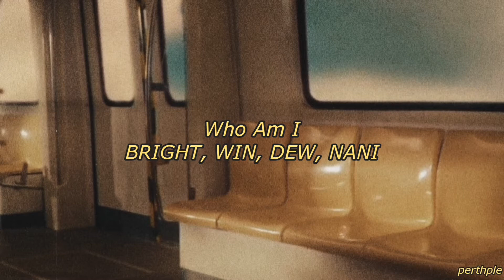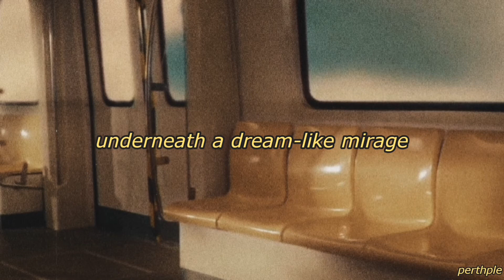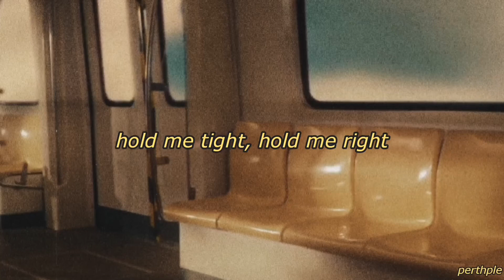bright, win, dew, nani - who am i english lyrics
Artist: Bright Vachirawit, Win Metawin, Dew Jirawat, Nani Hirunkit (ไบร์ท วชิรวิชญ์, วิน เมธวิน, ดิว จิรวรรตน์, นานิ หิรัญกฤษฎิ์)
Song: Who Am I

ALL RIGHTS ADMINISTERED TO GMM GRAMMY & GMM RECORDS

f4 thailand ost who am i